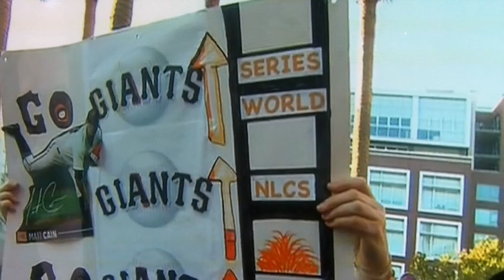kruk and kuip on Fox Sports / Joe Buck hate